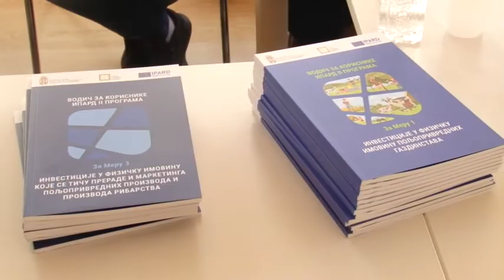Korak do vrhunskih rezultata